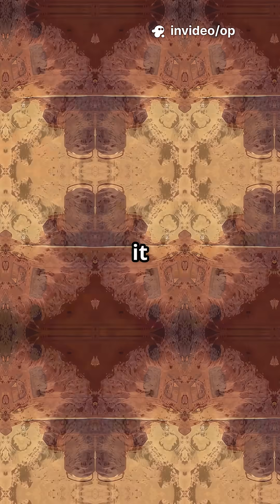🔴 Perseverance and the Search for Martian Life | NASA’s Mars 2020 Mission Explained🌌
🚀 *Is there life on Mars? NASA's Perseverance rover may finally answer this age-old question!*

In this eye-opening video, we explore the groundbreaking journey of **NASA’s Perseverance rover**, the most advanced robotic explorer ever sent to another planet. Landed on **Mars in February 2021**, Perseverance is not just driving around — it’s on a historic mission to uncover whether **life ever existed on the red planet**.

🌍 From landing in the **Jezero Crater**, once home to an ancient Martian lake, to collecting the first rock samples that will one day be brought back to Earth, **Perseverance is humanity's boldest step in the search for extraterrestrial life**.

✅ Why NASA chose the Jezero Crater for exploration
✅ How Perseverance is collecting Martian soil and rock samples
✅ The instruments onboard – including SHERLOC, MOXIE, SuperCam & RIMFAX
✅ The role of Ingenuity, the first helicopter to fly on another planet
✅ What organic compounds Perseverance has already found
✅ The future mission to return Martian samples to Earth
✅ What it would mean to discover *even microbial* life beyond Earth

🌟 **Why This Mission Matters:**

The Mars 2020 mission isn’t science fiction — it’s real-time **space exploration history**. With every rock it drills and every photo it sends back, **Perseverance is laying the foundation for future human missions to Mars**, and possibly rewriting what we know about life in the universe.

If **microbial fossils or biosignatures** are found in these samples, it will be the **first proof that life isn’t unique to Earth** — a discovery that would shake the foundations of biology, science, religion, and our very understanding of the cosmos.

📚 **Keywords and Hashtags to Help You Find This Video:**

💬 **Let’s Hear From You!**
Do you think life ever existed on Mars?
Do you believe Perseverance will uncover proof of ancient microbes?

🔭 **Stay Curious. Stay Inspired. Keep Exploring.**
We’re just getting started with the secrets of the solar system — and this is only one chapter in the universe’s grand story.

* “Pluto: What New Horizons Discovered”
* “The Moon’s Hidden Side: What China Found”
* “Saturn’s Disappearing Rings: Explained”